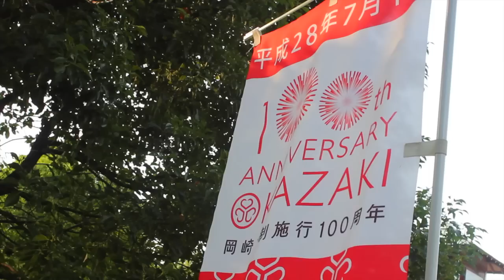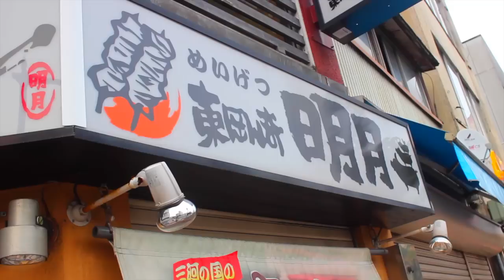Okazaki City Japan: An amazing Japanese City!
Coming to Okazaki? Here are a few good places to visit.